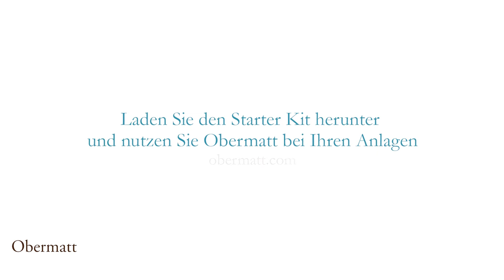Anleitung Investieren 3: Warum keine Indexfonds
Warum sollten Langfrist-Anleger keine Indexfonds kaufen?

Zuerst einmal: Ein Indexfonds ist eine gute Lösung für langfristiges Aktiensparen. Aber es ist nicht die beste Lösung. Die beste Lösung besteht darin, Ihr eigenes, passives, langfristiges Aktienportfolio zu führen.

Warum ist das so? Ein Indexfonds ist aus drei Gründen nicht die beste Lösung:

Erstens: Indexfonds kosten Geld. Wenn Sie Ihr Geld einem professionellen Anlageberater geben, kostet das 1% bis 2% Gebühren. Wenn Sie nur schon ein paar Tausend pro Jahr sparen, sind das nach 30 Jahren ein paar Hundertausend, so viel wie ein kleines Haus. Indexfonds sind günstiger, aber sie kosten immer noch so viel wie ein schönes Auto. Sie wollen dieses schöne Auto lieber in Ihrer eigenen Garage haben und nicht in der Garage des Indexfonds-Managers.

Zweitens: Indexfonds haben eine schlechtere Rendite! Ihnen ist vielleicht nicht bewusst, dass die Aktien in einem Indexfonds gewichtet sind. Das heisst, wenn eine Aktie teurer wird, erhält sie einen grösseren Anteil am Indexfonds. Mit anderen Worten halten Sie mehr teure Aktien als günstige Aktien. Das frisst ein Teil Ihrer Rendite.

Und drittens, Indexfonds haben Risiken. Wenn Sie Ihr Geld in einen Indexfonds investieren, sind Sie nicht Eigentümer der Aktie selbst, sondern Sie sind Eigentümer eines Finanzprodukts. Das nennt man Gegenparteirisiko. Wenn der Indexfonds ein Problem hat, haben auch Sie ein Problem. Wenn Sie die Aktien direkt kaufen und halten, dann haben Sie dieses Risiko nicht.

Schauen Sie sich das Video an, um mehr darüber zu erfahren.

Erhalten Sie unser kostenloses Obermatt Aktien Update (hier sehen Sie einen Ausschnitt)
Erfahren Sie mehr über das Aktienanlegen -6. Gehen Sie auf unsere Webseite für mehr Informationen

Transkript:
Nun wissen Sie, dass Sie Aktien kaufen und behalten sollten. Sollen Sie dafür einen Indexfonds kaufen?

Warum ist das so? Ein Indexfond ist nicht die beste Lösung aus drei Gründen.

Erstens: Indexfonds kosten Geld. Wenn Sie Ihr Geld einem professionellen Anlageberater geben, kostet das 1% bis 2% Gebühren. Wenn Sie nur schon ein paar Tausend pro Jahr sparen, sind das nach 30 Jahren ein paar Hundertausend, so viel wie ein kleines Haus. Indexfonds sind günstiger, aber sie kosten immer noch so viel wie ein schönes Auto. Sie wollen dieses schöne Auto in Ihrer eigenen Garage haben und nicht in der Garage des Indexfonds-Managers.

Merken Sie sich also: Indexfonds sind eine gute, aber nicht die beste Lösung für das langfristige Sparen. Aus drei Gründen. Erstens, sie kosten immer noch soviel wie ein schönes Auto. Zweitens, sie haben eine schlechtere Rendite, weil sie zu viel teure Aktien halten. Und drittens, sie enthalten Risiken - Gegenparteirisiken - die Sie als Anleger gar nicht brauchen.